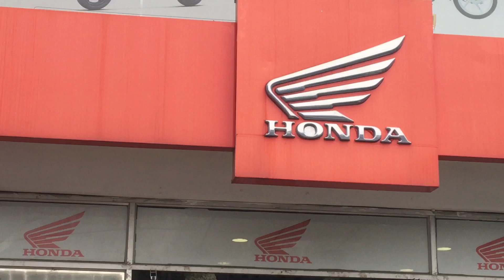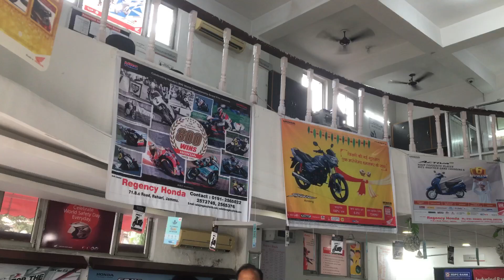TAKING ( 2021) ACTIVA 6G SCOOTY | DELIVERY | JAMMU | ISHASH VLOGS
welcome to my channel im back again after so long today i'm taking delivery of my new activa 6G 2021 hope u  like this video. if you did so !!  don't forget to subscribe my channel , like this video and comment your best part of this vlog.